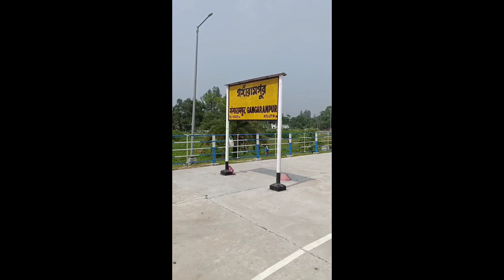Sevoke Vlog 2022❤️ Siliguri to Sevoke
Sevoke Vlog || Coronation Bride  || Siliguri To Sevoke 🥰 Vlog ||